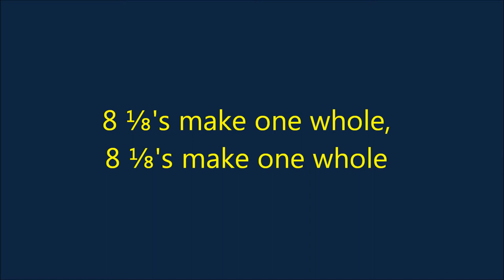Measuring Song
A song made to the tune of "The Farmer in the Dell" to help learn measuring. I own no rights to the song.